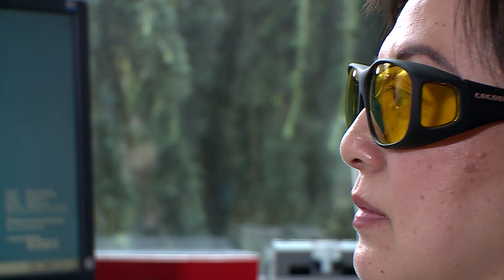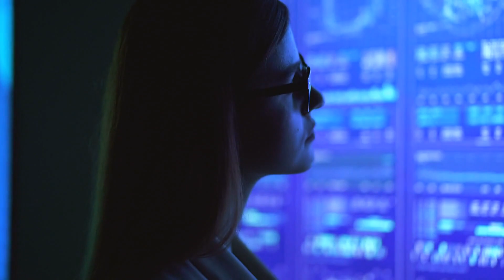Is blue light harmful to your eyes?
Having trouble sleeping? If you use your phone around your bedtime, that could be why. Electronic devices emit blue light. It's part of any bright, white light, like the sun. Ashley McCain, a UW Medicine optometrist, explains that, while you could switch your device to “night mode,” it's better to not to use it before going to bed.

There is also concern about whether blue light harms the eyes. McCain says more research needs to be done. If you spend a lot of time on computers or smartphones, your sore, tired, or dry eyes could result from digital eye strain.

"Digital eye strain is basically what will occur to our eyes when we’re looking for an extended period of time at the computer or our devices. We’re really straining to focus due to the contrast that the blue light has," McCain observed. "One of the things is we’re just staring straight at the computer and we’re not thinking to blink. So I always recommend that patients take a break."

While glasses with yellow tints or coatings might help block blue light and improve contrast, the best thing to do is take breaks. A good rule of thumb is 20-20-20: Every 20 minutes, look 20 feet away for 20 seconds.